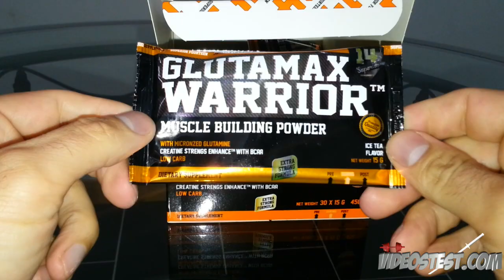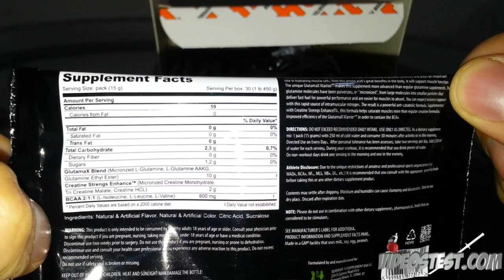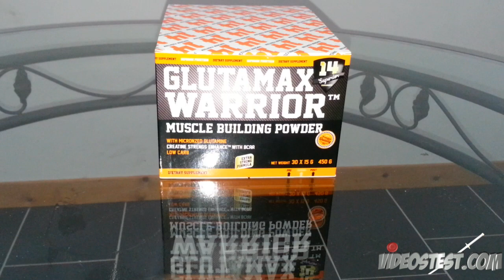Test complement santé : Glutamax Warrior de Superior14